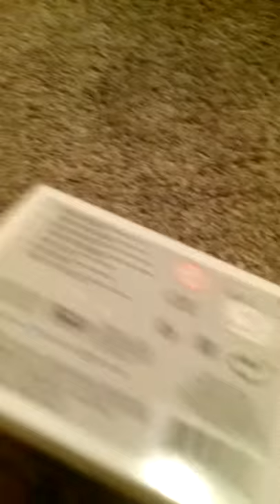Crackshot Pop Fortnite Unboxing video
Shout out to HD channeler for giving me this